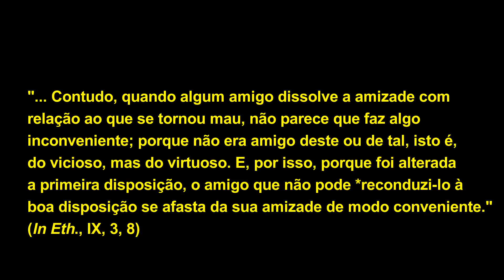DEVE-SE MANTER A AMIZADE COM ALGUÉM QUE SE TORNOU MAU? - A visão de São Tomás de Aquino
Busca-se aqui esclarecer se é possível manter a amizade com alguém que antes era seu amigo, segundo a virtude, e depois se tornou mau, a partir da visão de São Tomás de Aquino.

"E, primeiro, propõe a questão: se o homem deve imediatamente dissolver a amizade com relação ao que se tornou mau." (In Eth., IX, 3, 7) - Tradução nossa.

"Segundo, onde diz: 'uel non omnibus', etc., resolve a questão. E diz que isso não se deve fazer em todos os casos, de modo que a amizade seja dissolvida imediatamente; mas apenas naqueles que por causa da magnanimidade da malícia são insanáveis, isto é, não podem facilmente ser levados ao estado da virtude. Contudo, se há alguns que são suscetíveis de direção, de modo que possa ser levados ao estado de retidão, deve-se oferecer a eles um auxílio para recuperar os bons costumes maior do que para recuperar a riqueza perdida, enquanto a virtude é melhor e mais próprio da amizade do que o dinheiro. Contudo, quando algum amigo dissolve a amizade com relação ao que se tornou mau, não parece que faz algo inconveniente; porque não era amigo deste ou de tal, isto é, do vicioso, mas do virtuoso. E, por isso, porque foi alterada a primeira disposição, o amigo que não pode reconduzi-lo à boa disposição se afasta da sua amizade de modo conveniente." (In Eth., IX, 3, 8) - Tradução nossa.